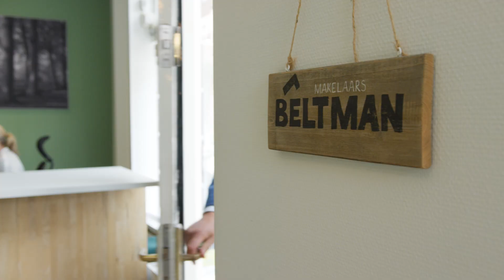Woning verkopen in Gelselaar | Huis verkopen | Makelaar | Openbaar of Stille verkoop | Funda | NVM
6 dagen per week geopend, en elke medewerker kent iedere klant!
Niet voor niets, al meerdere jaren het meest beoordeelde makelaarskantoor in de gemeente Lochem (Bron

Beltman Makelaars is met enthousiaste mensen een gedreven kantoor, gevestigd in hartje Lochem.
Elke medewerker kent iedere klant en voelt zich daarbij betrokken.
De lokale woningmarkt is ons dagelijks vak. Wij beschikken over een unieke analysemethode om objectief de waarde van een woning te bepalen.
Ons landelijke NVM netwerk zorgt voor een groot bereik.
Dit in combinatie met onze persoonlijke betrokkenheid bieden wij u de beste kans op een geslaagde ver- of aankoop.

Advies en begeleiding bij:
- verkoop van uw woning;
- aankoop van een woning;
- taxatie van woningen;
- gratis waardebepaling van uw (eigen) woning;

Zes dagen per week volledig geopend!